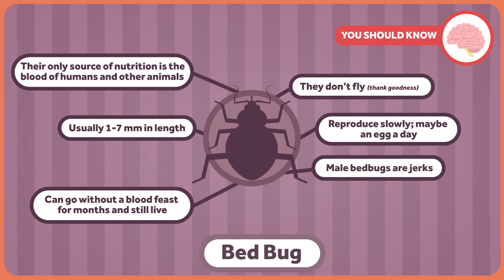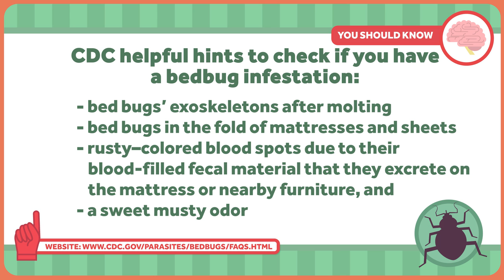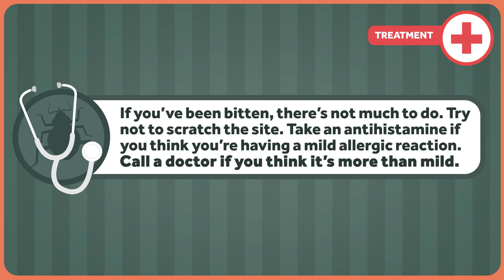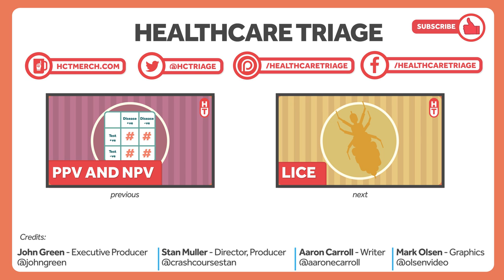Bedbugs Are Awful, but They're Unlikely to Give You a Disease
Austin has been asking me to do an episode on bedbugs for quite some time. I've been pushing it off, because I hate bugs. But they're back, and he asked me again, and you can only avoid the pain for so long.

Bedbugs are the topic of this week's Healthcare Triage.